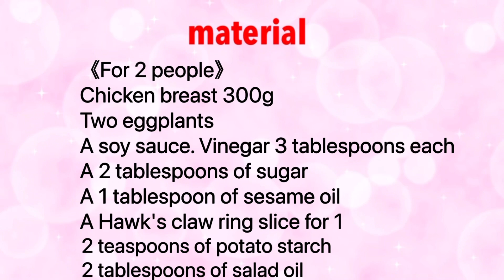鶏むねナスの南蛮漬け【節約ごはん おうちごはん おかず 料理 レシピ 簡単レシピ 今日のごはん 作り置き】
味染みー😋
絶妙な甘酸っぱさが、これからの暑い季節にもさっぱり食べやすいです✨
ピリっと辛い刺激も魅力です💓
🎀鶏むねナスの南蛮漬け
調理時間　約10分
《2人分》
鶏むね肉　300g
なす　2本
A醤油.酢　各大さじ3
A 砂糖　大さじ2
Aごま油　大さじ1
A鷹の爪輪切り　1本分
《作り方》
① Aを混ぜ合わせる。
② ナスは切り込みを入れて一口大にカットする。
鶏むね肉は縦半分に切って削ぎ切りにし、片栗粉をまぶす。
③ フライパンにサラダ油とナスを入れて、ナスを油に馴染ませたら鶏むね肉を入れて中火で炒める。
(油が足りなかったら足してくください。)
④ 火が通ったら、作っておいた①のタレに漬け込んでしばらく置いて味をしませる。
冷めても美味しいです！

🌸お知らせ🌸
《お買い得食材で簡単&時短》をテーマにしたレシピ本「あみんのラクする！おいしい節約おかず」
楽天ブックス　料理部門＆単日売上第1位(2022/1/27,1/28)
手にとって下さった方ありがとうございます‼️
節約には欠かせない「鶏むね肉、豚こま肉」特集。
節約&時短の作り置き。
この本でしか見れない新作レシピも紹介しています☺️
節約食材とことん使いこなし、お買い得食材でのかさ増しなど、見せない節約でボリュームたっぷりのおかずを115品、盛りだくさん紹介しています。
全国の書店、Amazon、楽天ブックスにて販売中です😌
たくさんの方にご活用していただけることを願っています💓